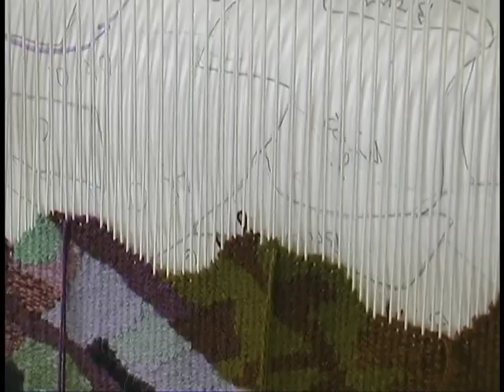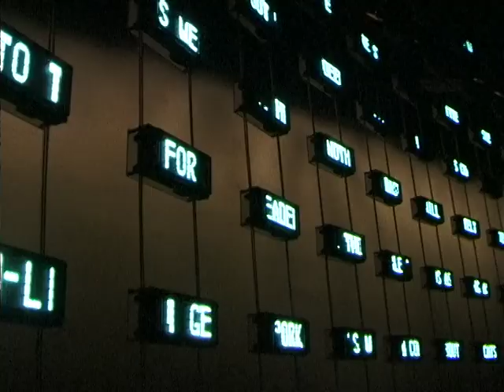City A Go-Go: Episode 8 (November 20, 2002)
The eighth episode of the Seattle Channel's City A Go-Go. A weekly feature produced and hosted by Nancy Guppy, the show looked at the highlights of Seattle’s arts and cultural offerings each week.